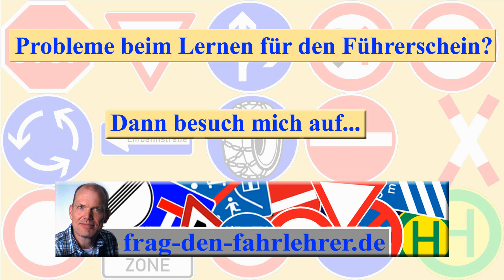Fahrschule - Wie schalte ich ruckelfrei? Fahrschüler fragen... Führerschein, Fahrprüfung